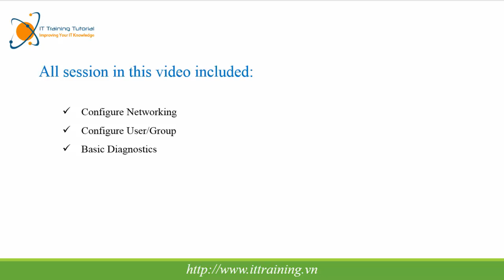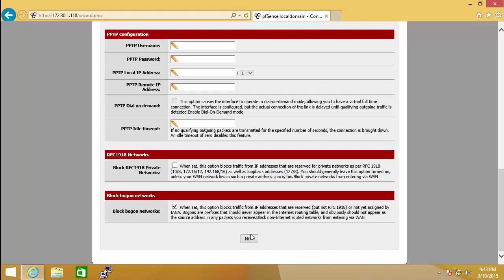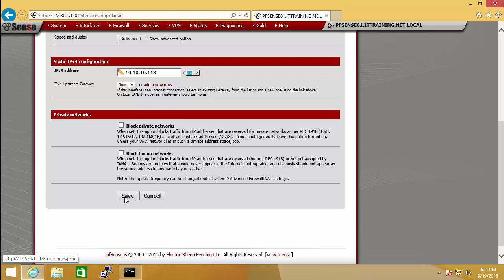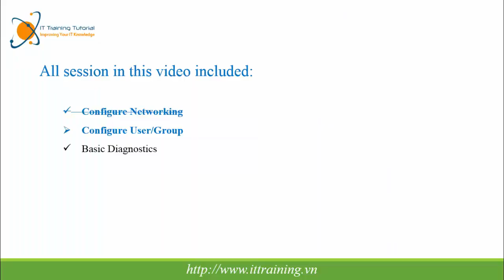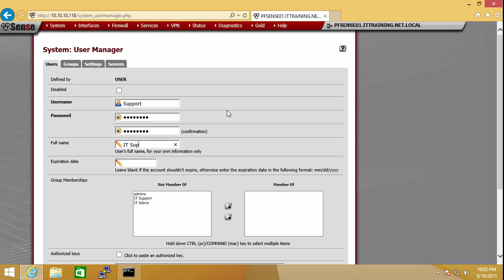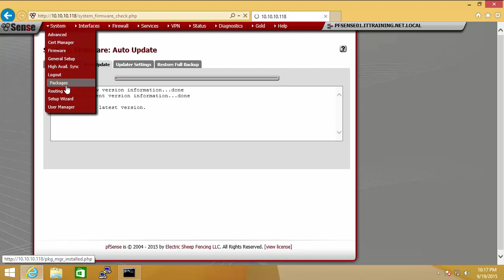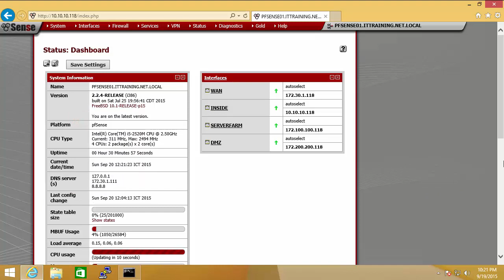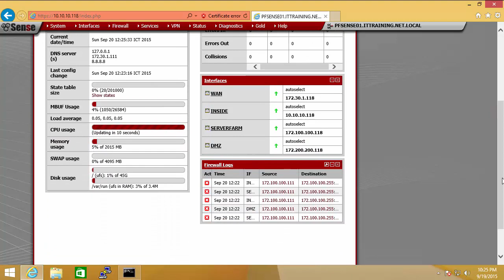pfSense Part 2: Basic Configuration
This video is a step by step guide, demonstrating how to configure pfSense version 2.2.4

This video tutorial outline Include all steps:
+ Configure Networking
+ Configure User/Group
+ Basic Diagnostics